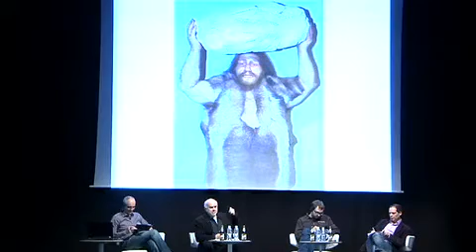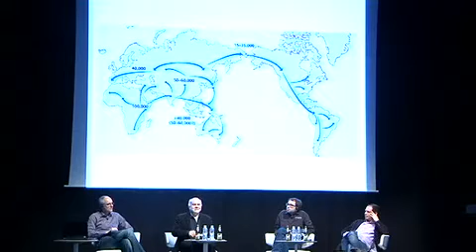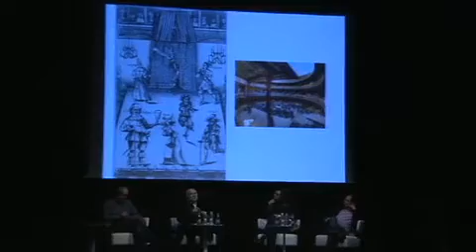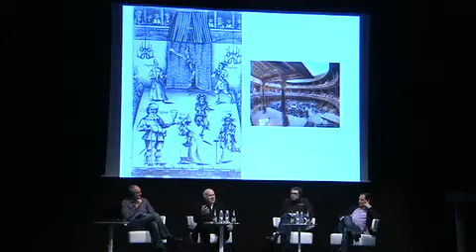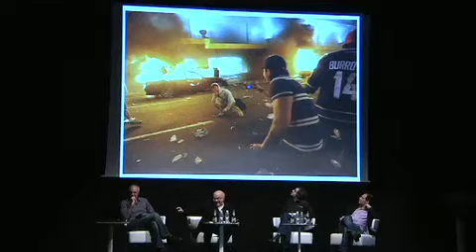Thinking Football Film Festival 2012 - Bill Buford, Simon Kuper, Axel Torres, Martí Perarnau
Fútbol, globalización e identidades (12/03/2012)